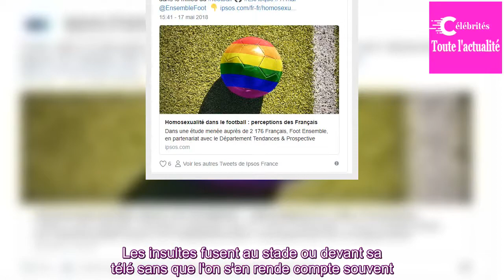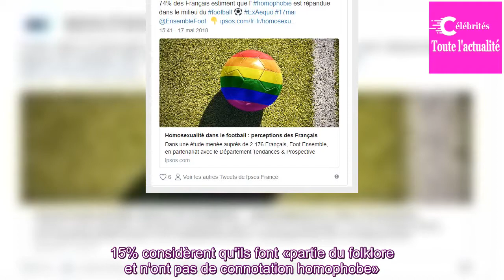Un français amateur de foot sur trois reconnaît tenir des propos homophobes devant un match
LE SCAN SPORT - Selon une enquête Ipsos, les personnes qui tiennent ce type de propos les minimisent, estimant que cela fait «partie du folklore du football».

Les insultes fusent au stade ou devant sa télé sans que l'on s'en rende compte souvent. C'est rentré dans le langage de tout un chacun. Dans...